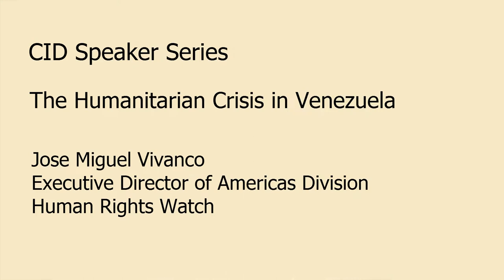The Humanitarian Crisis in Venezuela - A Conversation with José Miguel Vivanco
Speaker: José Miguel Vivanco, Executive Director of Americas division, Human Rights Watch

About the talk: The current exodus of Venezuelans has generated the largest migration crisis of its kind in recent Latin American history. More than 2.3 million Venezuelans have left their country since 2014, according to the United Nations, and many others have left whose cases have not been registered by authorities. Venezuelans are fleeing their country for multiple reasons, which includes: severe shortages of medicine, medical supplies, and food; extremely high rates of violent crime; hyperinflation; and thousands of arbitrary arrests, torture and other abuses against detainees. The director of Human Rights Watch's Americas division, Jose Miguel Vivanco, talks about this exodus, its causes and consequences, and the need for a regional response to face the crisis.